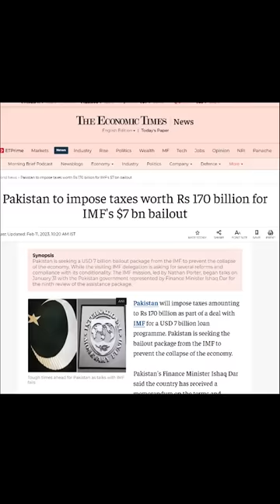This is how IMF Humiliates Pakistan | Pak PM admits what happened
This is how IMF Humiliates Pakistan | Pak PM admits what happened | By Prashant Dhawan

Unacademy Subscription Benefits:

1. Learn from your favourite teacher
2. Dedicated DOUBT sessions
3. One Subscription, Unlimited Access
4. Real-time interaction with Teachers
5. You can ask doubts in the live class
6. Limited students
7. Download the videos & watch offline